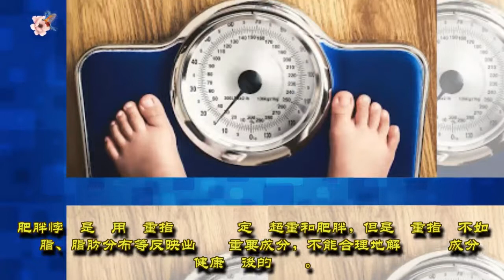胖子反而更健康，你在說笑麼！| 分享健康新闻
胖子反而更健康，你在說笑麼！
分享健康信息
▶我希望很多人会因为好消息和有意义的信息而感觉更好。